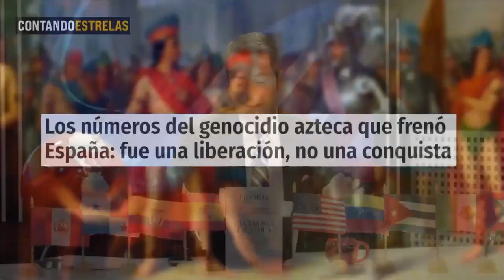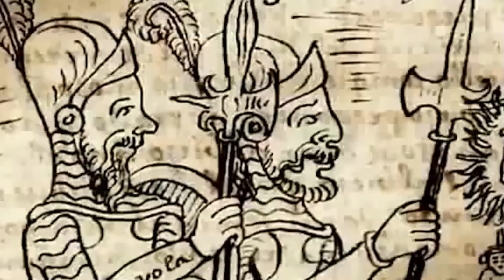🔴Las pruebas que confirman el Holocausto azteca sobre los pueblos de MÉXICO que CORTÉS frenó🔴